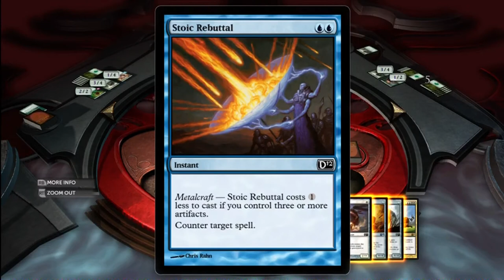Magic: The Gathering 2012 - Artifact Deck - Archenemy Game Type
Here's a small showing of the full potential to the Artifact Deck. Enjoy!